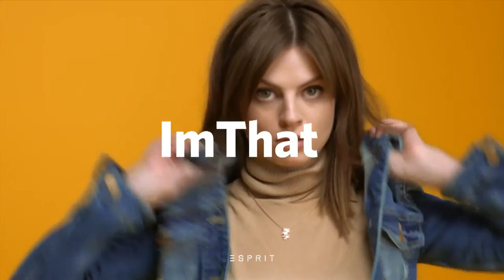150913 Esprit ImEsprit Jessica FullTitle 20sec